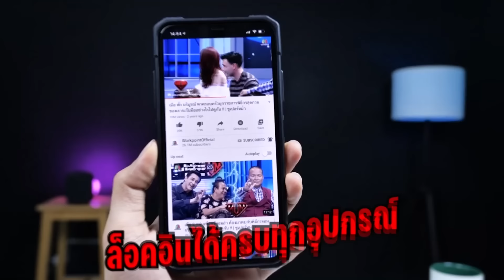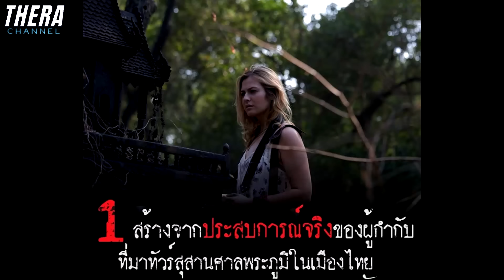“จากเรื่องจริง” เมื่อฝรั่งอยากลองดีกับผีไทย!!! | สปอย มันอยู่ในศาล GHOST HOUSE